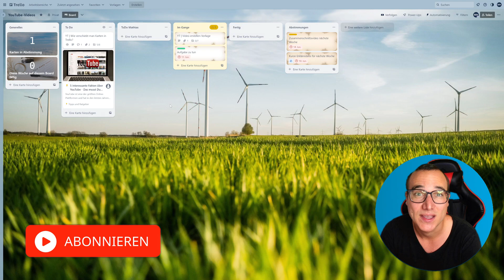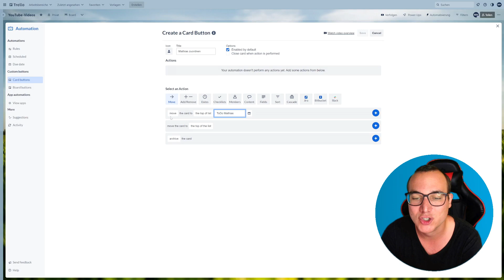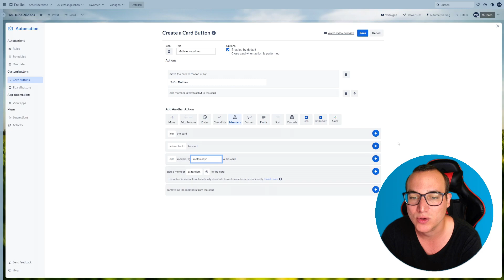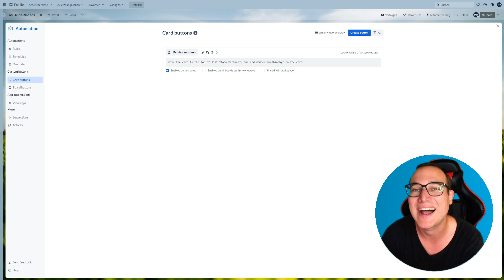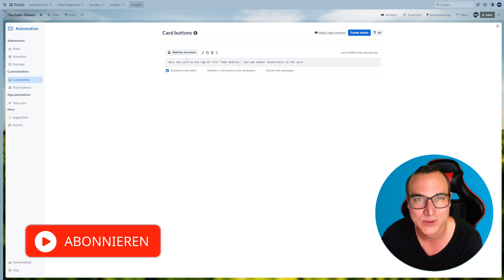KARTEN automatisiert in Liste von MitarbeiterInnen verschieben einfach erklärt | Lerne Trello ✅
In diesem Video zeige ich Dir Schritt für Schritt, wie Du KARTEN automatisiert in Liste von MitarbeiterInnen in Trello erfolgreich VERSCHIEBEN lässt. Die automatisierte Verschiebung von Karten in Listen von MitarbeiterInnen in Trello bietet eine effiziente Möglichkeit, den Workflow und die Zusammenarbeit in Teams zu verbessern. Durch diese Funktion können bestimmte Karten automatisch in die Listen der jeweiligen MitarbeiterInnen verschoben werden, basierend auf vordefinierten Kriterien oder Regeln. Dies ermöglicht eine gezielte Zuweisung von Aufgaben und fördert eine strukturierte Arbeitsweise.

🎓 Meine angesprochene Empfehlung:

-20% für Dich auf den ersten Kurs mit: MATHIAS20

00:00 Intro
00:22 KARTEN automatisiert in Liste von MitarbeiterInnen verschieben erklärt
01:50 KARTEN automatisiert in Liste von MitarbeiterInnen verschieben